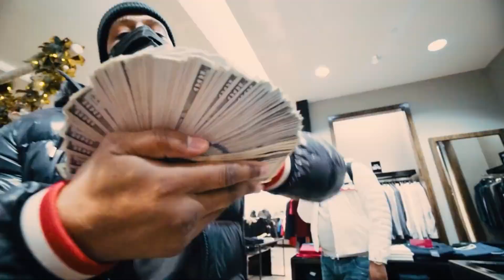Moneybagg Yo ft. EST Gee & Lil Baby - Luxury (Music Video)